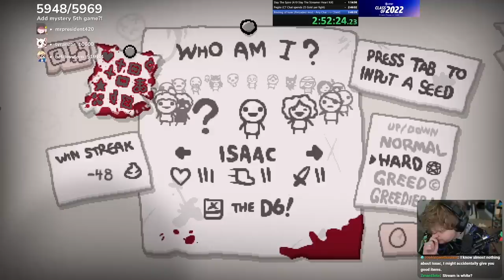WHY DID I AGREE TO THIS?!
Last round of The God Gamer Gauntlet: VS Chat edition!